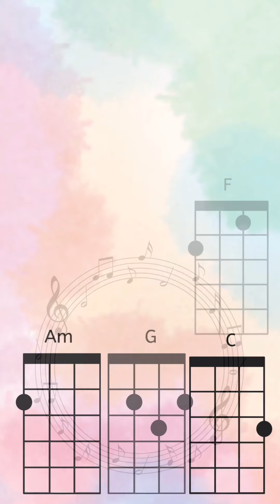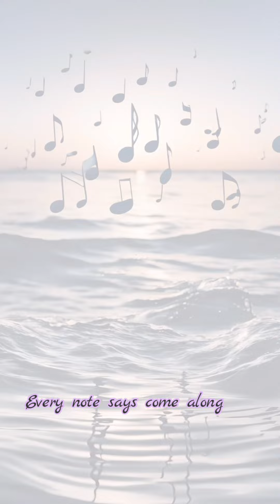UKULELE SERENADE❤️❤️❤️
Hearts Melody ❤️❤️❤️